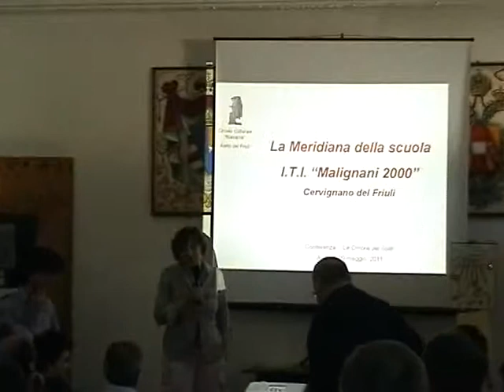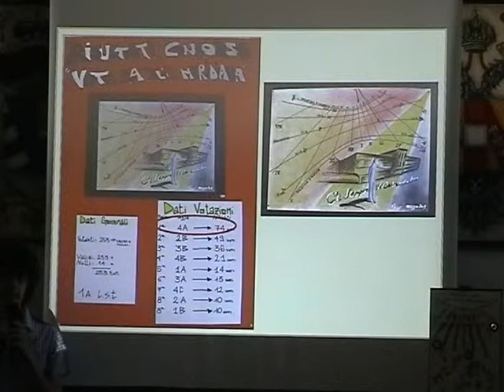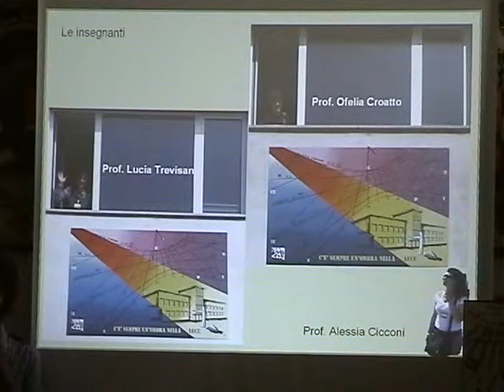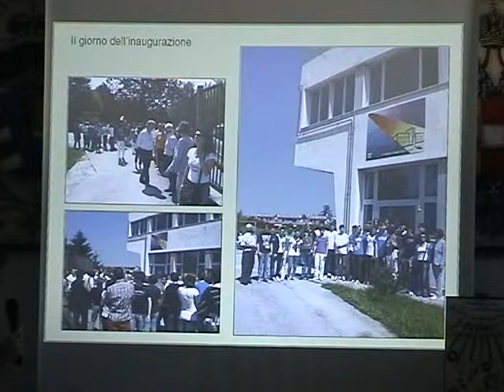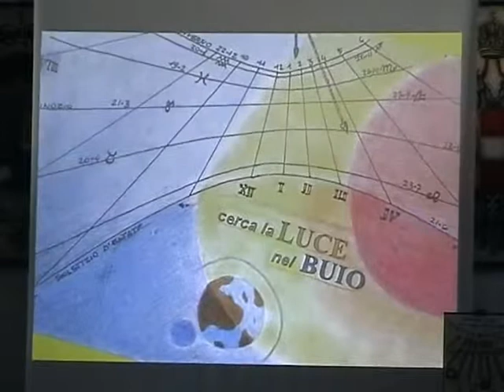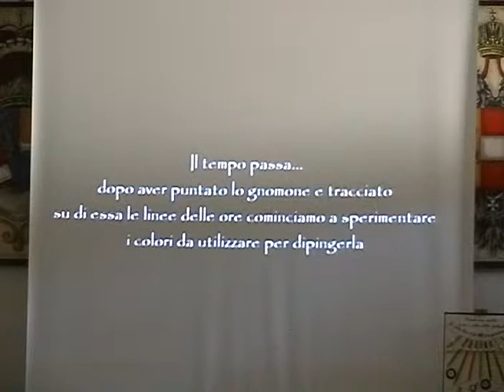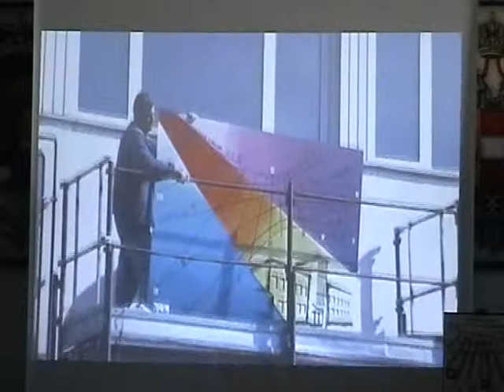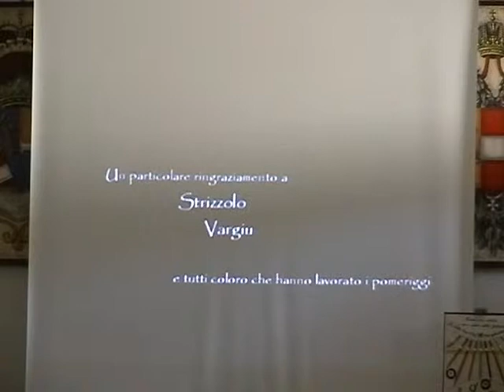5. Gnomonica all'ITI Malignani di Cervignano - Intervento 2011 della III°Classe ITI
Intervento della classe terza I.T.I. dell'istituto Malignani di Cervignano del Friuli dal titolo "Gnomonica all'I.T.I. Malignani" alla conferenza "Le Ombre del Sole" della Festa delle Meridiane 2011.